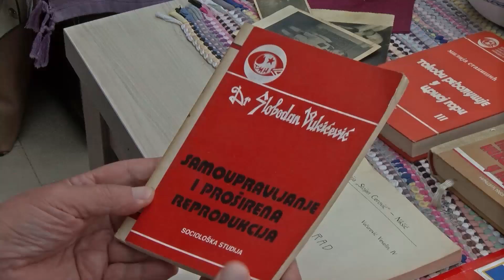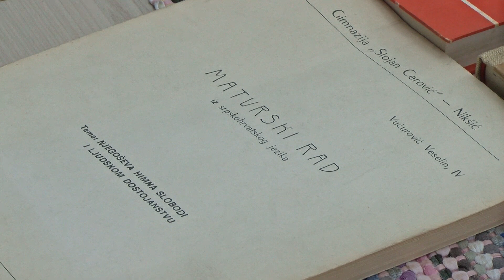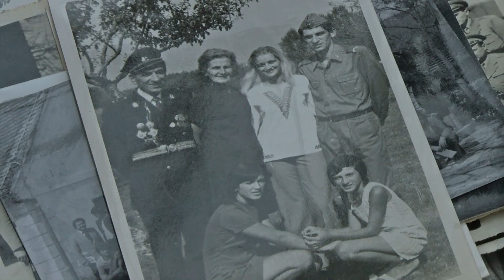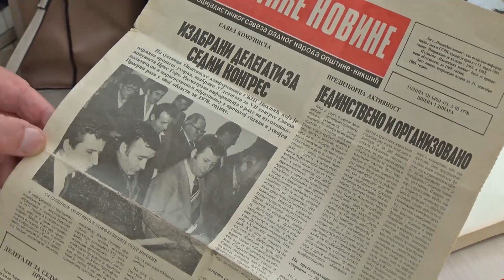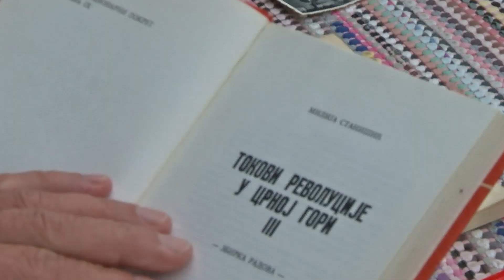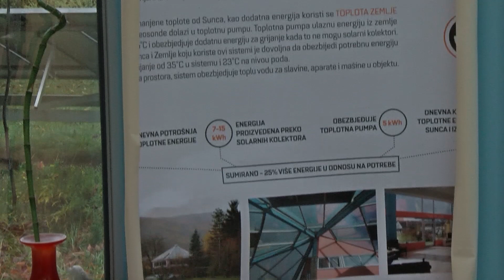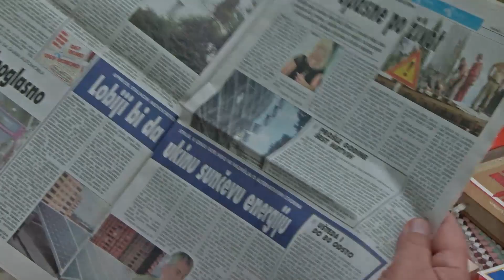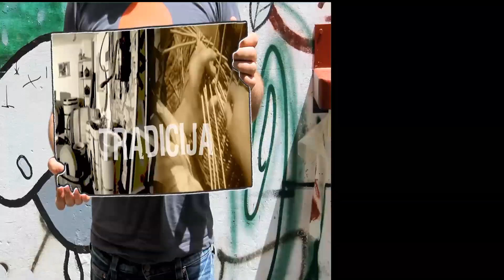neKULTURA VESELIN VUČUROVIĆ 11 11 2021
Nakon tridesetgodišnjeg uspješnog angažmana sa zvanjem  politikolog, Veselin Vučurović, ostvario je bez formalnog obrazovanja uspješnu karijeru na polju prirodnih nauka. To je Veselinov harmoničan  svijet ali jedan detalj kao da ne pripada tom svijetu…